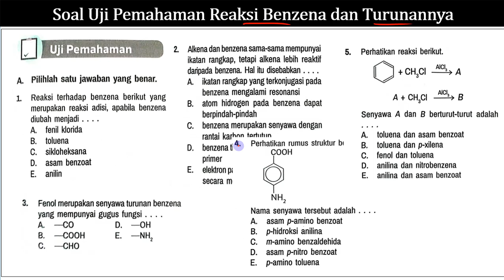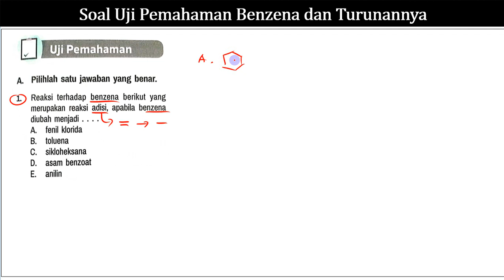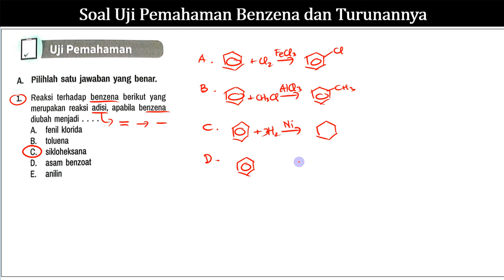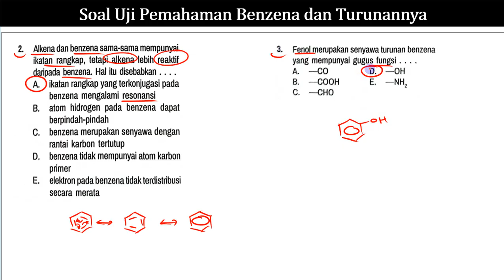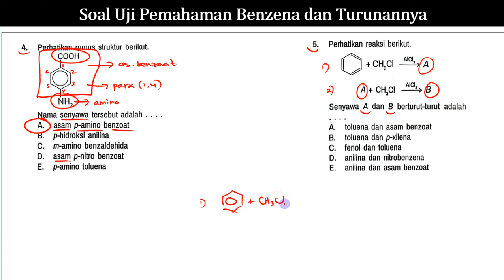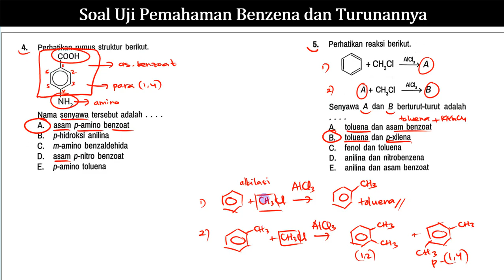Soal Uji Pemahaman BENZENA DAN TURUNANNYA || PG || ERLANGGA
Halo adik-adik, kali ini  @5NChemistry   membahas tentang tata nama senyawa benzena dan turunannya. Ini adalah materi kimia kelas 12 semester 2. Semoga bermanfaat ya, dan mohon maaf buat semua kekurangan. Terima kasih.

Pembahasan Soal Tata Nama Benzena dan Turunannya
Pembahasan Soal Tata Nama Benzena
Pembahasan Soal Tata Nama Senyawa Benzena dan Turunannya
Pembahasan Soal Tata Nama Senyawa Benzena
Soal Tata Nama Benzena dan Turunannya
Soal Tata Nama Senyawa Benzena dan Turunannya
soal tata nama benzena buku paket erlangga
soal tata nama benzena buku paket intan pariwara
soal benzena dan turunannya
soal benzena kelas 12
soal benzena kelas 12 semester 1
soal benzena dan turunannya kelas 12
soal UN benzena dan turunannya
soal PG benzena dan turunannya
soal utbk benzena dan turunannya
soal sbmptn benzena dan turunannya
soal snmptn benzena dan turunannya
struktur dan tata nama benzena
struktur dan tata nama senyawa benzena
struktur dan tata nama senyawa benzena dan turunannya
struktur dan tata nama benzena dan turunannya
tata nama benzena dan turunannya
tata nama benzena kelas 12
tata nama benzena kelas 12 semester 1
tata nama benzena kelas 12 erlangga
tata nama benzena kelas 12 intan pariwara
tata nama senyawa benzena kelas 12
tata nama benzena dan turunannya kelas 12
tata nama senyawa benzena dan turunannya kelas 12
tata nama benzena
tata nama senyawa benzena
aturan tata nama benzena
aturan tata nama benzena dan turunannya
aturan tata nama senyawa benzena
aturan tata nama senyawa benzena dan turunannya
cara mudah memberi nama senyawa benzena dan turunannya
contoh soal benzena dan turunannya
senyawa benzena
senyawa benzena dan turunannya
senyawa benzena kelas 12
senyawa turunan benzena
benzena dan turunannya
benzena dan turunannya kelas 12
benzena dan turunannya kim ud
reaksi benzena dan turunannya
contoh soal reaksi benzena
reaksi nitrasi benzena
reaksi alkilasi benzena
reaksi klorinasi benzena
reaksi sulfonasi benzena
penamaan senyawa benzena
isomer benzena
orto meta para
substitusi benzena
kegunaan senyawa benzena
kegunaan senyawa benzena dalam kehidupan sehari hari
senyawa benzena dalam kehidupan sehari hari
Gambarlah struktur dari masing-masing senyawa berikut.
etilbenzena
p-nitrofenol
asam o-hidroksi benzoat
benzilklorida
fenol
asam benzoat
anilin
stirena
nitro benzena
TNT tri nitro toluena